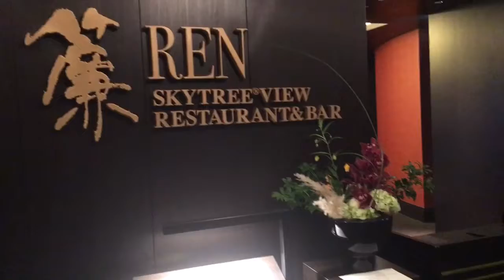スカイツリー ビューレストラン＆バー簾 - 東武ホテル（＠錦糸町）